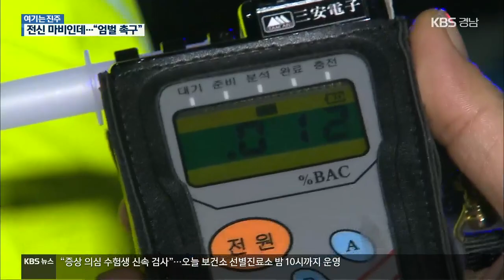[여기는 진주] 버스 칼치기 처벌 ‘금고 1년’…피해자 가족 ‘반발’ | KBS 201202 방송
[앵커]
  지난해 수능 직후,  진주에서 고3 여학생이  갑자기 끼어든 차량 탓에  버스 안에서 미끄러지면서 다쳐 전신마비 진단을 받은 안타까운 사고가 있었는데요.

  1년이 지났지만, 피해 학생은 회복하지 못하고 병원 치료를 받고 있습니다.

  법원은  가해 차량 운전자에 대해  금고 1년을 선고했는데,  피해 가족들은 처벌이 낮다고 반발하고 있습니다.

 [앵커]
  지난해 12월, 진주의 한 정류장 인근에서  화물차가 갑자기 끼어들어 시내버스를 추돌한 사고.

  미처 앉지 못한 승객이 넘어져 요금통과 부딪치면서  목뼈가 골절됐습니다.

  이 사고로 전신마비 진단을 받은 피해 승객은 수능을 치른 뒤 대학에 합격했던 고3 여학생이었습니다.

  1년이 지났지만, 피해 학생은 대학에 입학하지도 못한 채 병원 신세를 지고 있습니다.

  오랜 병원 생활 탓에 우울증에도 시달리고 있습니다.

[인터뷰]
피해 여학생 가족
  "아직 손가락 하나도 움직이지 못하고 지금 심리적으로 많이 불안정한 상태에요. 언제 낫는다는 확신도 없고 평생 누워지내야 한다는 그런 생각으로 동생이 지금 많이 힘들어하고 있거든요."

  지난 10월 말 1심 재판에서 검찰은 가해 운전자에 대해  금고 4년을 구형했지만, 법원은 금고 1년을 선고하고 법정구속했습니다.

  법원은 피해자의 상해 정도가 매우 커 피해자와 가족들의 고통이 극심하다면서도,  피고인이 형사 처벌을 받은 적이 없고 자동차종합보험에 가입돼 있는 점을 참작했다고 판시했습니다.

  현행법상 사망자나 중상자가 발생하는 교통사고를 내면 5년 이하의 금고형이나  2천만 원 이하의 벌금형에 처해집니다.

  약물과 음주로 인한 위험한 운전일 경우가 아니면  1년이나 2년의 금고형이 일반적입니다.

[인터뷰]
"사람이 평생 동안 누워지내야 하는데 겨우 금고 1년형으로 되겠느냐. 그래서 피해자들의 아픔과 법원의 눈높이가 상당한 차이가 있음을 보여주는 판결이라고 할 수 있겠습니다."

  가해 운전자는  처벌이 무겁다고, 검찰은 형이 낮다며  각각 항소를 했습니다.

  피해자 가족이 올린 청와대 국민청원에는 2만4천여 명이 동의했습니다.

  항소심 1차 공판은 오는 17일 창원지방법원에서 열릴 예정입니다.

  촬영기자: 최석규 / 그래픽: 박수홍

*진주시 “긴급 경제지원·마스크 22만 장 지원”

  진주시가 사회적 거리두기가 2단계로 강화되면서 경제적 피해를 입은 시민들을 위한 긴급 경제지원 대책을 세우고 있습니다.

  또, 다음 주까지 어린이집과 지역아동센터 다함께 돌봄센터에 다니는 아동 등 만 5백여 명에게 1인당 20장씩, 마스크 22만여 장을 추가 지원할 계획입니다.

  진주시는 다중이용시설 4천6백여 곳에도 손 소독제 등 방역물품 만 7천여 개를 나눠주기로 했습니다.

*이현욱 진주시의원 “의회수당 50% 반납…동참 호소”

  코로나19 확산으로 어려움을 겪는 진주 지역 소상공인과 자영업자를 돕기 위해 이현욱 진주시의원이 앞으로 석 달 동안 의회 수당 50%를 반납하겠다며 동료 의원의 동참을 제안했습니다.

  또, 내년도 진주시 예산 가운데 견학과 연수 등 행사 예산을 과감하게 삭감해 코로나19 방역과 검사, 소상공인 지원 예산으로 써야 한다고 촉구했습니다.

*하동·남해 ‘조류인플루엔자 차단’ 행정명령

  전북 정읍 오리 농가에서 고병원성 조류 인플루엔자 AI가 발생하면서 경남 서부지역도 방역을 강화하기 위해 행정명령을 내렸습니다.

  하동군과 남해군은 AI 위기경보를 주의에서 심각으로 격상하고, 전북 지역 사육 오리 반입을 금지하기로 했습니다.

  또, 분뇨 차량 진입을 금지하고 철새도래지와 소규모 가금 농가의 소독을 강화하기로 했습니다.